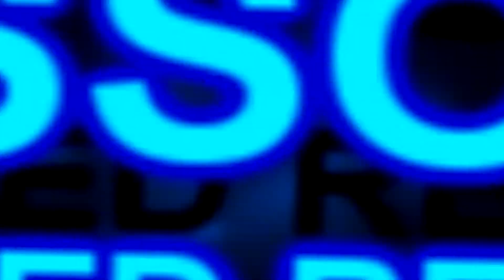SYNC Clubnight's Promo Video 5th October 2012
Derry's newest clubnight SYNC coming to you on the 5th October with some of the best DJ's this city has to offer from all ranges of genre's. Tech House - Prog House - Electro - Trance - Oldskool

Line-up:

GERALD CURRAN [Innervisions Radio/Ballymac Hop/ Fusion Set (94-98)
MIKE LOCKIN [Mondo Records/ Cancun Records / SYNC]
BRIAN DEEHAN [Fraction Records]
HASSON BRO'S [Infected Records]

Admission: £5 all night
Doors: 10pm-late
Over 18's only!

DONT FORGET TO CHECK OUT OUR FACEBOOK PAGE FOR MORE NEWS AND COMPETITIONS FOR EXCLUSIVE VIP PASSES!!!